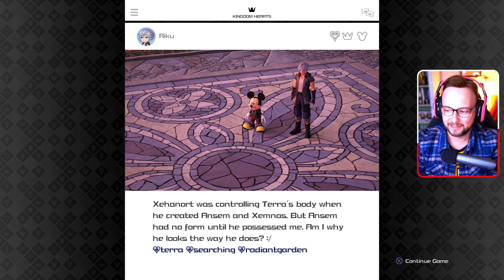Kingdom Hearts 3 Blind Let's Play - San Fransokyo Ending & Aqua Returns!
Watch ep 25 of my Kingdom Hearts 3 Blind Let's Play!

In Ep 25, We come to the conclusion of San Fransokyo, and Evil Riku has a twisted plan in place... Later we meet Aqua again after 10 years but she's not the Aqua we known and love...she's Anti-Aqua.

If you're interested in joining a really awesome community, I stream over on Twitch.tv @
You can also find me over on all these other great social media platforms:
- Maluxia
- Jamie Mo